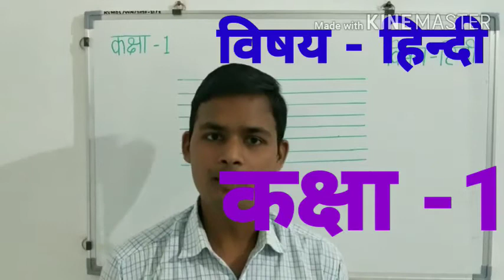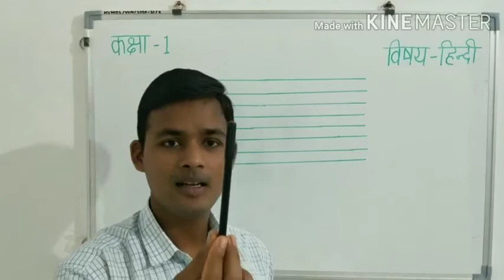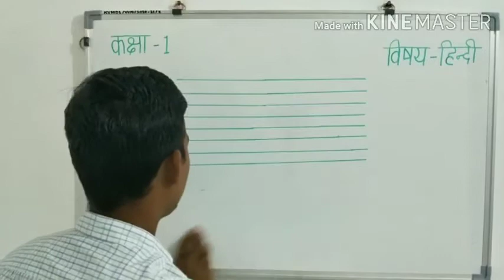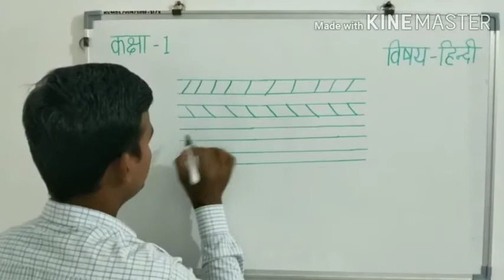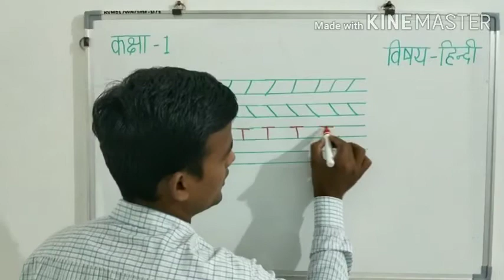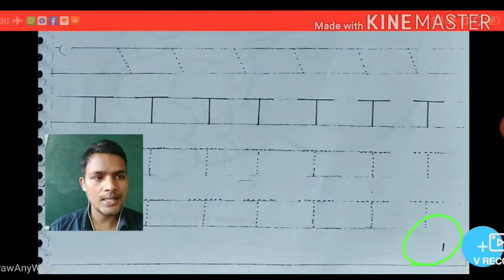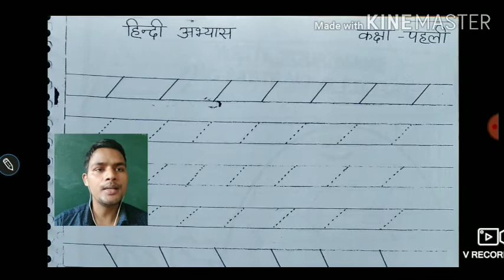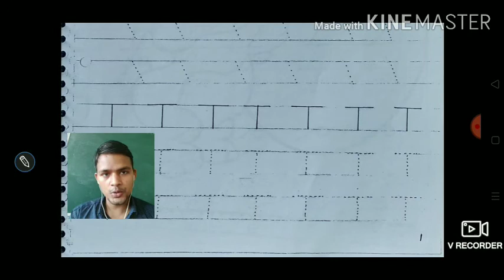कक्षा - 1 विषय - हिन्दी , सीधी लाइन खींचना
Class 1 subject Hindi, Draw a straight line